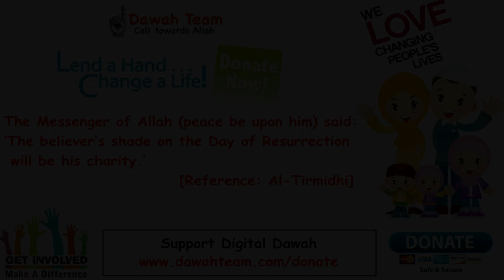🚨DOES ALLAH LOVE US ALL EQUALLY? 🤔 ᴴᴰ